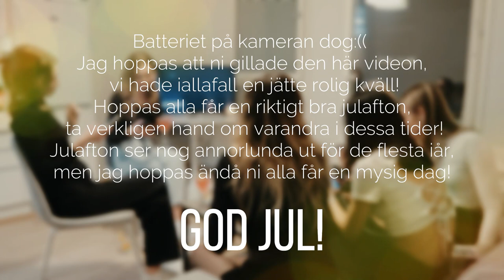HÄNG MED PÅ EN TJEJKVÄLL + ÄNTLIGEN JULLOOOOV!!